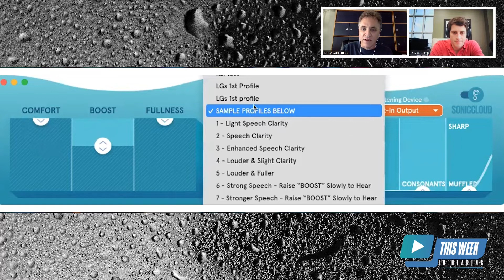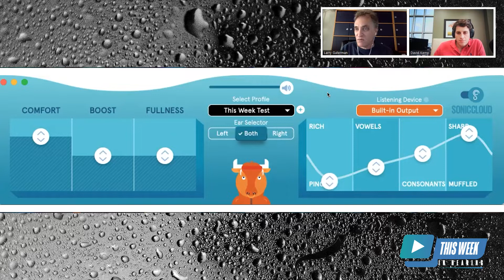Hearing Enhancement and Personalization with Software: Interview with SonicCloud's Larry Guterman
In this week's episode, Larry Guterman joins Dave Kemp to talk about personalized audio and how it can benefit people with and without hearing loss.

Larry is the co-founder of SonicCloud, which provides a software solution that helps custom tailor the audio experience for users on both mobile and desktop devices.